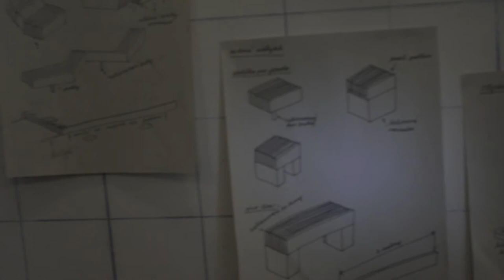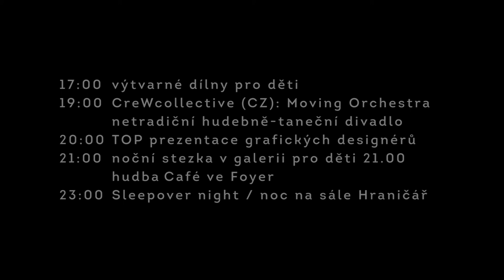Galerijní noc 2017 v Hraničáři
Veřejný sál a Galerie Hraničář přináší kulturní slavnost do našeho města a uvádí celonoční festival s programem pro děti, koncerty, divadlem i jídlem. Navštivte mezinárodní prezentaci grafických designérů (TOP workshop) či Sleepover Night (noc v uzpůsobeném sále Hraničáře za zvuku ambientních a přírodních melodií).

Program:
17.00 výtvarné dílny pro děti
19.00 CreWcollective (CZ): Moving Orchestra netradiční hudebně-taneční divadlo
20.00 TOP prezentace grafických designérů
21.00 noční stezka v galerii pro děti 21.00 hudba Café ve Foyer
23.00 Sleepover night / noc na sále Hraničář